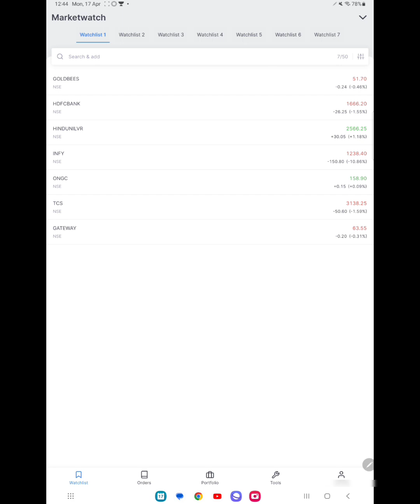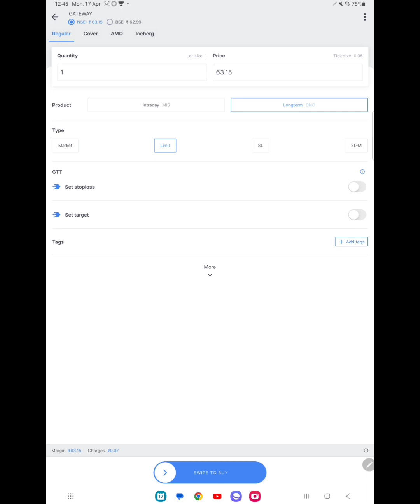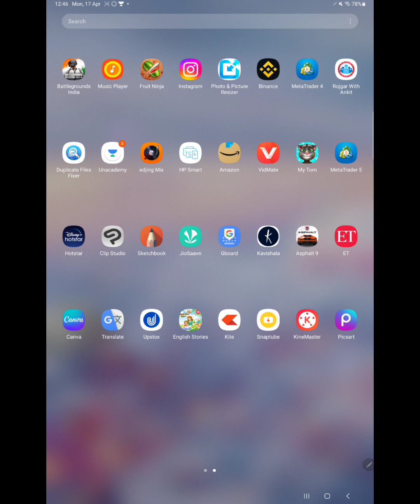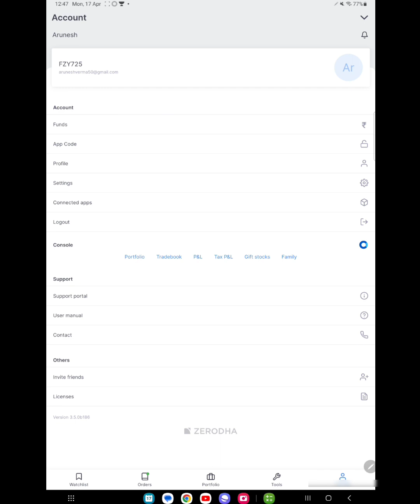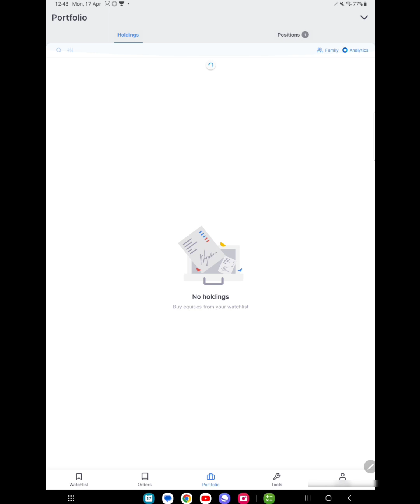How to buy stock on zerodha broker, kite by Zerodha